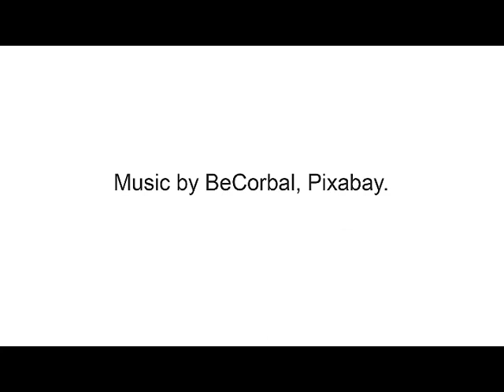Time-lapse of Jon Kidd painting earlier today 🎨😊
Oil on canvas panel. 20 x 16 inches.